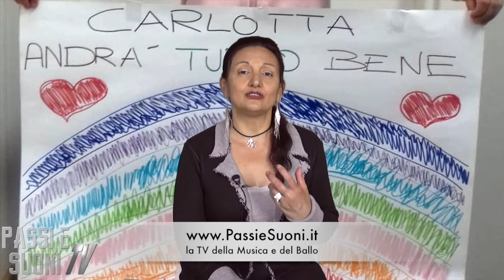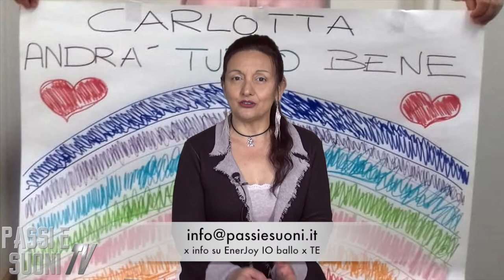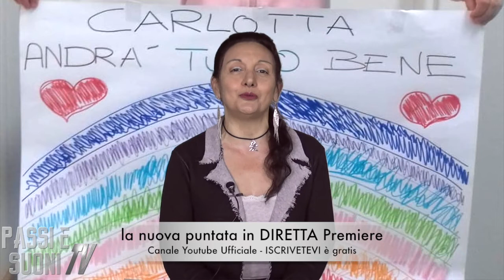Passi e Suoni TV | EnerJoy 2020 | Andra' tutto bene | Tiziana Tozzola | PassieSuoni.it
Un grazie per i bellissimi disegni a:
- Sofia ed Emma Bacciardi - Ravenna
- Carlotta Montuschi - Forli

- sulla programmazione delle nostre trasmissioni - Prossima Fermata Liscio e Country Live e
- sull'organizzazione di "EnerJoy il ballo che unisce" ed il progetto "IO Ballo x TE"

Per visionare le puntate di "Prossima Fermata Liscio" trasmesse in TV

La Musica ed il Ballo ci faranno apparire più lievi questi momenti ... STATE con NOI !!!